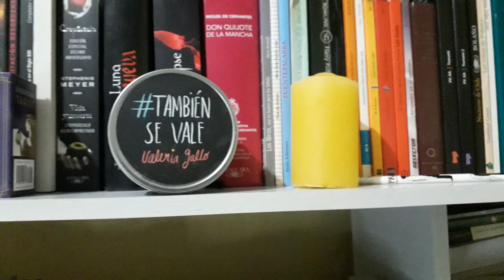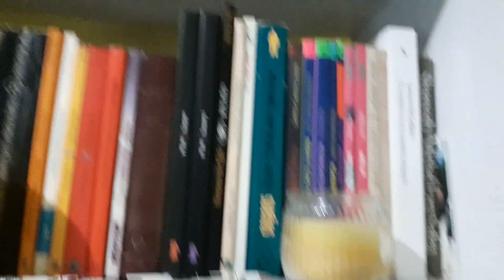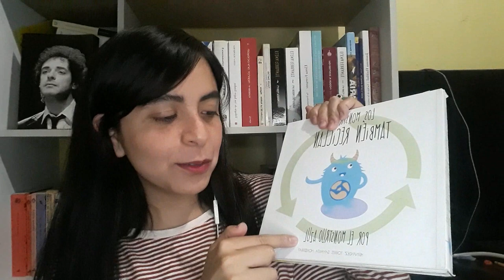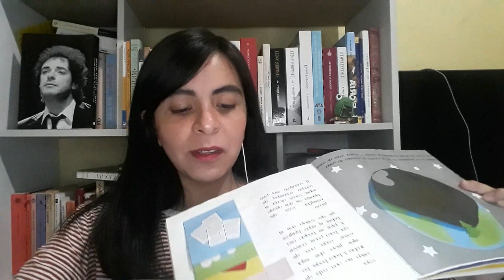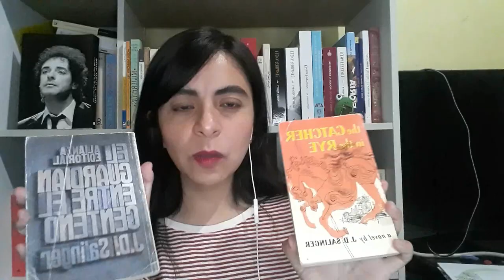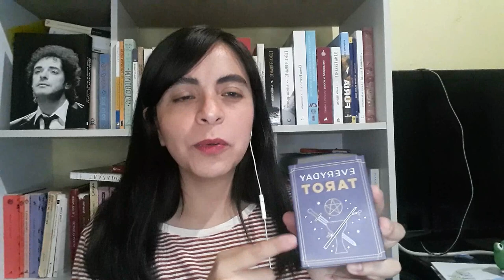Booktag: Todo sobre mi librero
Hola, el día de hoy respondo las preguntas de este booktag en el que hablo un poquito acerca de mi librero, el tag es original de Clau reads books pero yo lo vi en el canal de Eira y Ramón, RyE leyendo: